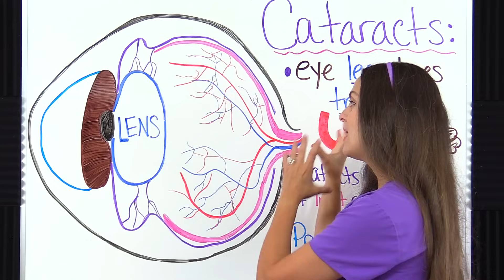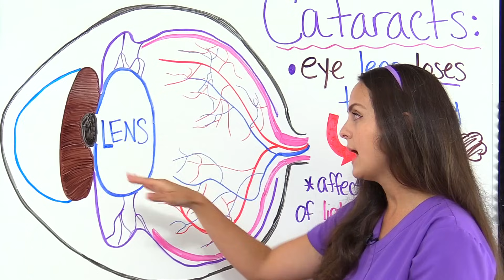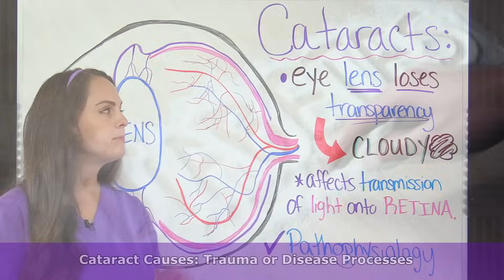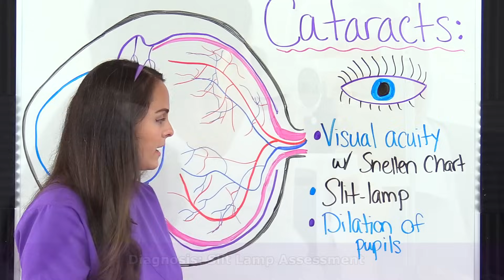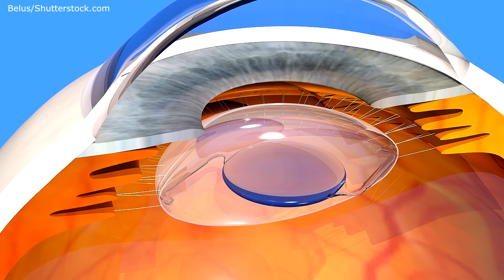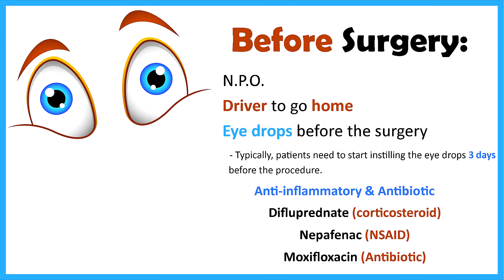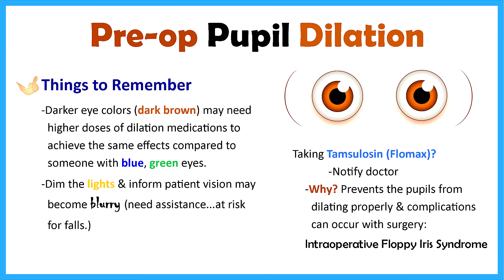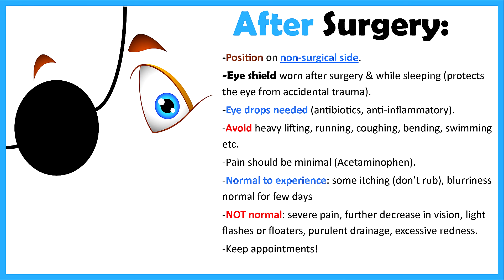Cataracts Nursing NCLEX Eye Disorders Review | Cataracts Surgery, Symptoms, Medications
Cataracts is an eye disorder that occurs when the eye's lens loses it transparency (clarity) and becomes cloudy. This affects the transmission of light onto the retina's photo-receptors (cones and rods).

This cataracts nursing NCLEX review lecture will help you understand key concepts for this eye disorder that you'll need to know for nursing school exams.

Cataracts are most common in older adults and present with the signs and symptoms of cloudy vision, sensitivity to glare and light, needing frequent eye glass prescription changes etc.

Treatments includes monitoring the cataract until it progresses to a point where vision is severely altered, and then is followed by surgery. The most common type of cataract surgery is phacoemulsification.  This involves removing the cloudy lens and replacing it with an intraocular lens.

This review will discuss the nursing interventions for cataracts (education, pre-op, post-op care etc.).